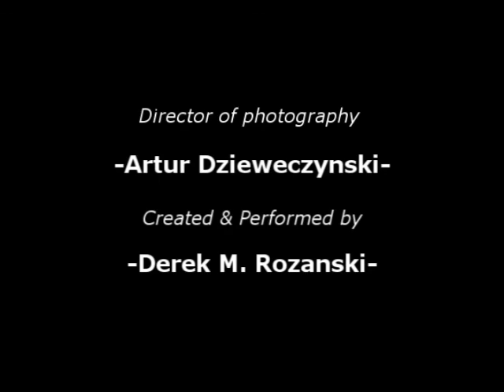Chum Kiu - Seeking a Future in the Past by DMR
This is Cheng Kwong's Ving Tsun version of second form called Chum Kiu (Seeking a Bridge) performed by Derek M. Rozanski in NYC 2000. It is my little tribute to GM Cheng Kwong and his work to preserve the art and old tradition of Weng Chun style. Thank you!
PS. Special Audio FX added just for fun